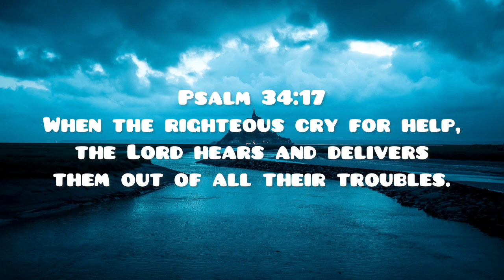LeAndria Johnson - Deliver Me For Prayer | Meditation | Piano Worship Instrumental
This Is A Piano Worship Instrumental For Deliver Me By Le’Andria Johnson for Prayer, Meditation and Personal Study Time.

Video Produced By Sunday School TV

Producer : Yaw Ordesh

Deliver Me Le’Andria Johnson
Le’Andria Johnson Sings Deliver me
Piano Worship Instrumental
Instrumental Le’Andria Johnson